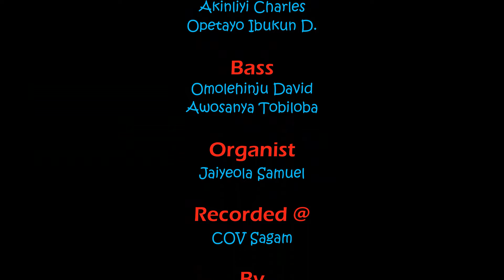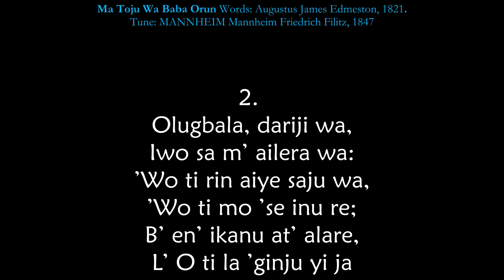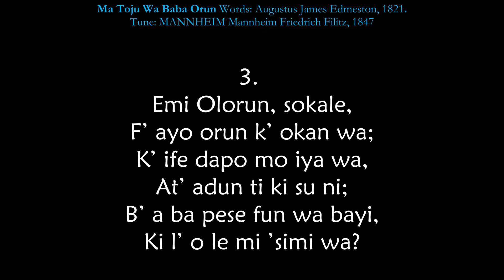Ma Toju Wa Baba Orun / Lead Us Heavenly Father Lead Us Yoruba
A beautiful Prayer hymn encouraging us that God will always be there for us in our walk and work. Psalm 48:14 "Nitori Ọlọrun yi Ọlọrun wa ni lai ati lailai: Ohun ni yio ma ṣe amọna wa titi ikú"
Words by James Ed­mes­ton, 1821. Ap­peared in Sac­red Lyr­ics, Set Two, with the no­ta­tion Hymn writ­ten for the child­ren of the Lon­don Or­phan­age Asy­lum.
Tune: MANNHEIM by by Fried­rich Fil­itz, Viers­tim­mig­es Cho­ral­buch her­aus­ge­ge­ben von Dr F Fil­itz (Ber­lin, Ger­ma­ny: 1847)